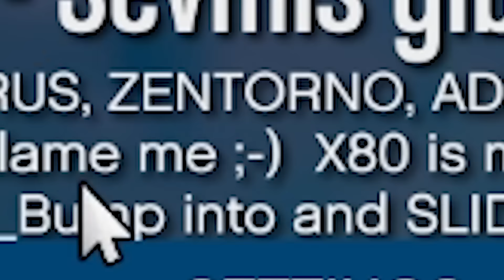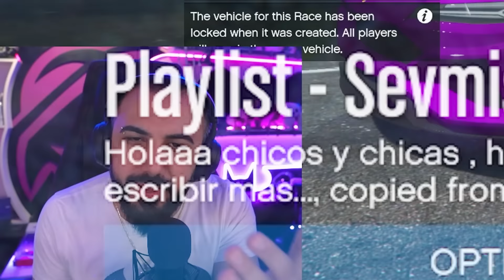OHAA!! OYNADIĞIMIZ EN ZEVKLİ PARKUR!! EKİPLE GTA V PLAYLIST | Barış Can